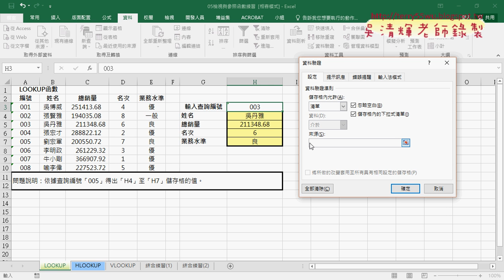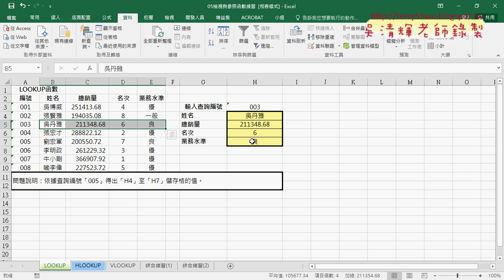06 LOOKUP函數與建立下拉清單